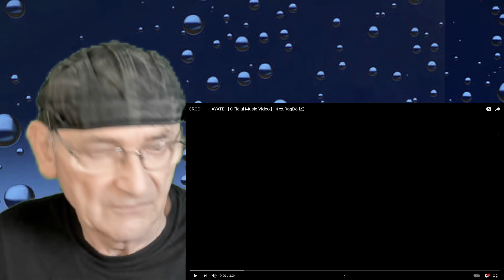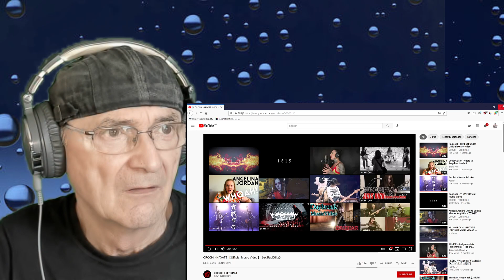OROCHI - HAYATE First Time (Reaction)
OROCHI - HAYATE
Old Mr B (Reacts) Thank you Pop Music Fan for the link
Great band and a great sound

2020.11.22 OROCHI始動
Vo.REMI Gt.YUIKA Ba.HAIBARA Dr.KANAE

【初LIVE情報】
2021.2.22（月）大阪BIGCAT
OROCHI（ex.RagDöllz）主催ZURUDOGURA
■チケット発売情報は近日解禁予定！オフィシャルTwitter、HP要チェック！

〜OROCHIより〜

2020年11月22日より、『OROCHI』として
新たに活動を開始することと致しました。

『RagDöllz』の第二章として、
新メンバーと共に唯一無二のサウンドを
沢山届けていきたいと思っております。

"大蛇の如く強く、全てを呑み込む類を見ないもの"
という意味を込めて、OROCHIと名付けました。

初LIVEは、来年2月22日（月）《大阪BIGCAT》
主催イベントZURUDOGURAになります。

OROCHIという名にふさわしいバンドになれるよう
精一杯、高みを目指して頑張ります。

皆様『OROCHI』を何卒、宜しくお願い致します。

HAYATE
作詞:REMI 作曲:REMI

立ち上がれ《FIGHT TOGETGER》
諦めるな《GIVE ME A HOPE》
さあ幕開けだ

不可能なんて無いんだ

可能性なんて0%でも
打ち砕けばただの先入観じゃない？

Winning isn’t everything
but wanting to win is

放棄してもどこも切り拓けない
近見なんぞ探すなら走り出せ

一千枚の壁をすべて壊して
傷だらけになっても また立つんだ
勇敢な生き様で
いま立ち上がれ 歩み走り飛び跳ね
捨てるな 勇敢なその意思を

「あの頃がよかった」なんて、
過去ばっかに囚われてるな

大胆な冒険は、
定められた道を進んだって楽しくはない

負けんな己を信じろ

寝ても覚めても明日は来るんだ
過去が現在を光照らす

一千枚の地図を すべて破って
何も持たない大冒険がはじまる
勇敢に突き進め
いま拳上げろ  真っ直ぐ空に向け
勝つ準備は確実にこなした

限界の壁ぶち壊せ
不可能なんてあり得ない